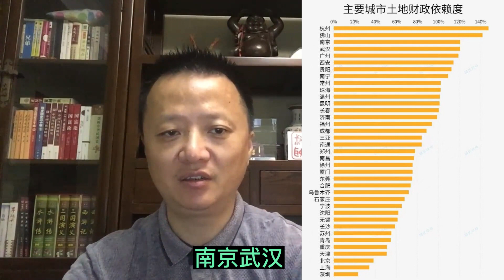恒大爆雷之重庆市号召灵活就业者买第二套房||农民不上当只好打城市低收入者主意||躺平叔聊房地产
股市连日暴跌，房地产企业估值归零走势，预示着民营房企的归途？央行送钱给出险房企？SOHO也爆雷了？潘石屹七折卖房，能卖的动吗？网传许老板被请假不准参加两会，说明了什么？许老板的提案是什么？又有哪家房企爆雷了？（俄乌战争之发动战争的是普京操控战争的是拜登||躺平叔聊俄罗斯乌克兰战争：其中田国立的出现，是否意味着二十大. 恒大几个项目被央企接盘，是央企要给恒大纾困吗？许老板公开宣传继续玩足球！是不是意味着房地产市场将发生巨变！外媒突传恒大重组方案报国务院审批！但该方案对境内债权人极其不公！央行突然宣布降低利息，意味着什么？房地产市场下行的情况下，购房者会面临什么风险？为什么要断供？浓眉大眼的融创怎么了？流血配股为哪般？现金流断了吗？广东省房企纷纷爆雷，政府如何应对？恒大理财投资客维权者寥寥无几，难成气候，恒大理财投资者未来怎么办？海花岛拆楼事件始末。爆雷后民营房企举步维艰，碧桂园未来会怎样？碧桂园的高周转还能奏效吗？恒大抛出新的理财兑付方案，多少理财投资者一夜白头，此方案对理财者意味着什么？工作组的思路是什么？恒大爆雷后融创也是岌岌可危，融创到底爆不爆雷，什么时候爆雷？广东省火速派出救援队驰援东三省。许老板在后方把锅默默的扣向地方政府，地方政府继续肢解恒大。恒大爆雷后，恒大各地职工欠薪严重，年关将至，员工纷纷罢工讨薪，地方政府刺激三胎花招百出，地方政府就要裸奔了！恒大爆雷后，各地复工如何？恒大还剩下点啥？广州的法院叫苦连天！恒大已经撤离转入地下，深圳总部人去楼空，网传中国政府要将恒大处置恒大资产。恒大爆雷后，房地产行业面临什么样的困境？尤其民营房企的命运如何？民营房企都困难，为什么恒大最先爆雷？恒大十几年的高速发展中，未能兼顾职工利益，导致职工不信任公司及老板，高管处理危机中的表现加剧了员工矛盾高调的许老板，赌政策失手，错失几次自我拯救的机会。据传政府要求恒大许老板拿出个人财产来填补恒大的窟窿。许老板连夜卖楼还债。政府最关心的事恒大买房人的利益，其次是国外投资者恆大爆雷后许老板的富豪朋友们哪里去了呢？马化腾奉献20亿，万科自扫门前雪。恒大面临资金链断裂，恆大裁员或者停工留职。海南航空的破产重整成功以及房地产税试点均影响的恒大集团的命运，恆大没有办法获得政府的支持，房地产税试点也部分的抵消了近期央行的某种宽松。中国将在部分地区开展房地产税改革试点工作，为期五年。华尔街日报引述知情人士透露，首波试点城市约十个，都是房价涨幅较大的热点城市，除了上海，重庆，主要有深圳、浙江、海南的城市。据海航集团公众号消息，2021年10月23日15时，海南省高级人民法院组织联合工作组、管理人、债权人代表、出资人代表、债务人代表及职工代表等各相关方，对《海南航空控股股份有限公司及其十家子公司重整计划（草案）》、《海航基础设施投资集团股份有限公司及其二十家子公司重整计划（草案）》、《供销大集集团股份有限公司及其二十四家子公司重整计划（草案）》及《海航集团有限公司等三百二十一家公司实质合并重整案重整计划（草案）》等海航集团及相关企业破产重整案的各重整计划草案表决情况进行核查。按照《中华人民共和国企业破产法》第八十四、八十六条的规定，根据核查结果，海航集团及相关企业破产重整案的各重整计划（草案）均已获得表决通过央行救房地产并不是救恒大，不过恒大籍此得以喘息，不过是按既定剧本演出恒大1.9万亿的负债都是从哪里坑来的？恒大的债主谁最无辜，为什么说美元债投资者将清零？大家好，我是躺平叔，带你了解真正的中国今天继续聊聊恒大爆雷的事，留给恒大的时间不多了，就目前的态势看，许老板能配合政府一起把方方面面的受害者安抚住就算是功德圆满了，至于恒大还在不在，已经不重要了。为什么这么说呢？因为恒大爆雷已经引发房地产行业危机，越来越多的房企违约，中房协都要开会摸底了，一波又一波的国际友人关心恒大，等等，如果导致年底房地产崩盘，那么政府势必要杀鸡骇猴，拿恒大开刀问斩，借许老板人头一用。虽然别的房企爆雷这锅不能扣到恒大头上，但是你恒大起了个坏头，所以说如果恒大能配合各地政府稳住阵脚，解决问题，那么就有可能将功补过，在这场房地产危机中起到一个正面作用，承担了该承担的责任，那么政府有可能对许老板网开一面。
我们具体看看今天都发生了什么：我们先看看维权情况：“冒着敌人的炮火维权”，敌人内部已经做好应对了，大家看：这就是一套客服维稳流程，如果客服工作得力，那么能拖住或吸引将近一般的维权者，消耗他们的精力，让他们不能到现场去维权或支援维权。不过这个局面很快就会扭转了，因为恒大欠薪会越来越严重，客服的员工也要加入维权队伍，维稳的变成维权的。然而，恒大对付维权的员工是毫不手软的：“破坏电源及网络，导致办公场所无法办公”，这个只有内部员工才能干得出来，俗称“带路党”，外部维权人士想这么干还摸不着门路呢。但是员工也不是无缘无故的要“带路”，还不是理财被坑，加入维权队伍了嘛。不过这种维权行动意义不大，一来这帮还在坚持上班的员工本身也坚持不了多长时间了，毕竟欠薪，还压力大，天天被维权的骂，二来他们的确解决不了问题，在这里消耗，纯粹是浪费精力。第二个，我们看看债权人对恒大的司法程序怎么样了
这个是8月份，最高人民法院将全国所有涉及恒大的案件全部指定由广州中院管辖，目的就是防止各地法院比赛看谁更快看谁更恨，直接导致恒大窒息而死，连地方政府肢解都没办法肢解。因为错综纷杂的司法关系不是你地方政府能缕的清楚的，也解不开。比如说，异地查封不过广州中院管辖，不是不开庭，不能无限期拖呀，总有开庭时间的：以上可以看出……..陆续开庭看广州中院的操作，诉讼保全。所以无论如何，这个司法程序还是在往前走，广州中院就是拿程序拖，比较不能无限期的拖，所以留给恒大，留给各地政府的时间是有限的。第三个，审计
英国《金融时报》 塔比•金德 香港报道 2021年10月12日 10:47恒大危机让普华永道的审计工作受到审视
与英国一些已破产企业的审计公司一样，恒大的审计师多年来一直签字认可管理层提交给他们的数字。这样的审计公司是睡着了吗？躺平叔节目中多次质疑香港的审计机构，职业道德，职业操守，他们将面临投资者的巨额索赔。
昨天，国际货币基金组织IMF表示，中国在恒大问题上面临艰难取舍，可能出现更广泛的金融压力，极端情况下甚至将波及全球资本市场恒大的美元债投资者，我原本以为是国内的这些资本家转移的国外的钱，然后通过各种交易结构设计，让你无法穿透背后实际持有人，然后理财，买的中国企业的债券，房地产企业效益好，偿债能力强，抗风险能力强，给的收益还高，还买的是五百强，国内第一的房企，有什么问题呢？现在看，国务卿布林肯，沙利文，华尔街的大佬，还有IMF，都这么关心恒大，那至少说明购买恒大美元债的不光是从中国洗出去的资金，还真有美国人的钱，要不这么着急干啥呢？不过购买美元债的基本都是专业投资者，早就制定好了无法兑付将采取什么行动，至少你许老板藏匿在美国及其盟国的资产朝不保夕了，他们可都是法律高手，一手起诉你正主许老板，一手起诉帮凶审计机构。总之，截止到目前，许老板的承诺，我可以一无所有，但投资者不能一无所有，承诺的前半段胜利在望，后半段仍需努力！